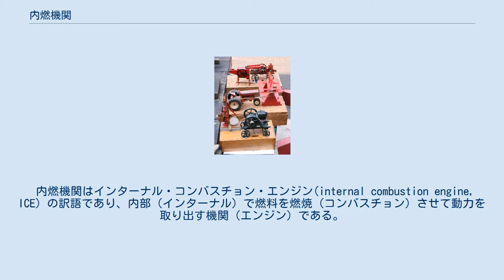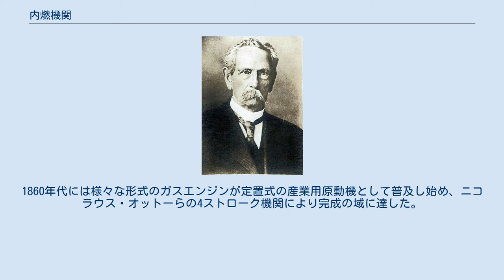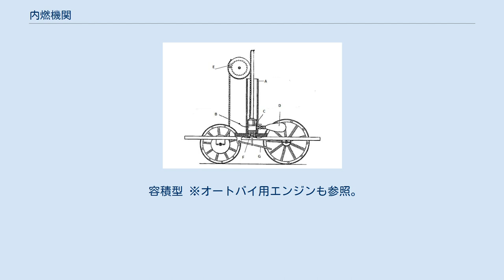内燃機関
内燃機関の例（4ストロークエンジン） (1)吸入 (2)圧縮 (3)燃焼・膨張 (4)排気 内燃機関（ないねんきかん）とは、シリンダなど機関内においてガソリンなどの燃料を燃焼させ、それによって発生した燃焼ガスを用いて直接に機械仕事を得る原動機をいう。
内燃機関では燃焼ガスを直接作動流体として用いて、その熱エネルギーによって仕事をする。
これに対して、蒸気タービンのように燃焼ガスと作動流体がまったく異なる原動機を外燃機関という。
 内燃機関はインターナル・コンバスチョン・エンジン(internal combustion engine, ICE) の訳語であり、内部（インターナル）で燃料を燃焼（コンバスチョン）させて動力を取り出す機関（エンジン）である。
「機関」も「エンジン」も、複雑な機構を持つ装置という意味を持つが、ここでは発動機という意味である。
 なお、動力を取り出すことが目的の内燃機関ではあるが、特殊な用途としてパルスジェットによるフロンガスの分解や4サイクル機関による天然ガスの改質などが研究された。
 航空機用ガスタービンエンジンのカットモデル。
右側のタービンの上下に見える空洞部が燃焼器。
中央は圧縮機。
 内燃機関は熱エネルギーを機械エネルギーに変換する熱機関の一種であり、レシプロエンジン（ピストンエンジン）やロータリーエンジン(ヴァンケルエンジン)といった容積型内燃機関とガスタービンエンジンやジェットエンジンなどの速度型内燃機関に分けられる。
 容積型内燃機関とは、燃焼ガスの容積変化(膨張)を利用するもので、クランク機構などにより回転軸出力として機械仕事に転換する内燃機関をいう。
レシプロエンジンの場合、シリンダー（気筒）の内部で燃料を燃焼させ、燃焼ガスがピストンを押す力を利用する。
このピストンの往復運動をクランクにより回転運動に変換し軸動力を得る。
また、ロータリーエンジンの場合は、作動室内での燃焼後のガスの膨張によるローターの公転が、エキセントリックシャフトを回転させて軸動力を得る。
 これに対して速度型内燃機関は燃焼ガスの高速の流れを利用するもので、タービン翼車の回転運動等を通じて機械仕事に転換する内燃機関をいう。
ガスタービンエンジンの場合、燃焼器で燃料を燃焼させ、燃焼ガスが出力タービンを回転させることで軸動力を得る。
軸動力ではなく推力を直接得るために、出力タービンを省き燃焼ガスを一方向に噴出させるとジェットエンジンとなる。
 容積型機関は「間欠燃焼」、速度型機関は「連続燃焼」という燃焼形態の違いはあるが、ともに燃焼熱により高圧となった燃焼ガスそのものを作動流体とすることは共通する。
これに対し蒸気機関などの外燃機関では、機関外部の熱源（燃料の燃焼など）により、燃焼ガスとは別の作動流体（水など）に熱エネルギーを与え、機関により動力を得る。
 現代の内燃機関では主に熱効率を高めるために、燃焼には出力の一部を利用して圧縮した空気を使用する。
ディーゼルエンジン（レシプロエンジンの一種）のように、原理的に圧縮なしでは動作しない内燃機関もある。
 積極的にデトネーションを利用する事で高効率化が期待され、パルス・デトネーション・エンジンの開発が各国で進められている。
 内燃機関に限らず、燃焼プロセスを経る装置では、熱効率においてカルノー効率を超えるものは、理論上ありえない。
 1807年にFrançois Isaac de Rivazによって製造されたcharette of de Rivaz. A:シリンダー, B:点火栓, C:ピストン, D:水素を充填した風船, E:ワンウェイクラッチ, F:給排気弁, G:給排気弁を作動するための取っ手 メディアを再生する ミネソタ州の Western Minnesota Steam Threshers Reunion にあるオットーサイクルの内燃機関の動画（2分16秒、320×240、340kbit/s） これらの初期の内燃機関は、農業用機械の動力源として使われた。
 19世紀より前から様々な内燃機関が発明されてきたが、19世紀に入り都市ガスが普及し始めるとこれを燃料とする内燃レシプロエンジンの開発が活発となった。
1860年代には様々な形式のガスエンジンが定置式の産業用原動機として普及し始め、ニコラウス・オットーらの4ストローク機関により完成の域に達した。
同じ頃石油の採掘と精製が産業として確立し、ガスエンジンをガソリンで運転する試みが始められたが、ガソリンを継続的に気化する仕組みの開発がネックとなり、ガソ...